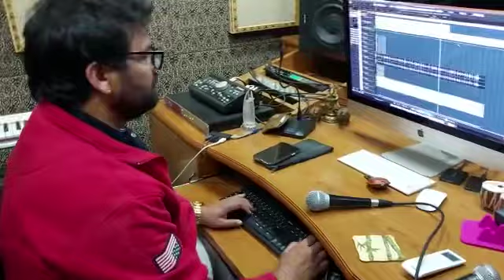Navin Sharma Guru ji || Babbi Bhaiya ||Praveen Meetu || DDRS Studio Delhi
Late Post Had a Brilliant Rhythm Session with Legends Pt Navin Sharma Guru ji In My Studio &  Guru Ji Mere Paas Words Nahi aap ek he hai🙏🏻❤️

Thanq so much ptNavinsharma Guru ji itna ashirwad payar dene ke liye🙏🏻 Sadar charan sparsh Guru ji👏🏻